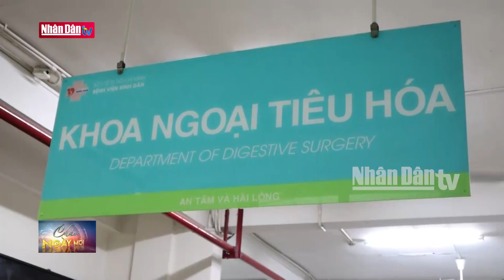Sử dụng robot phẫu thuật ung thư đại tràng cho bệnh nhân 89 tuổi | Đảng với Dân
Mới đây, Bệnh viện Bình Dân, Thành phố Hồ Chí Minh, vừa thông báo đã thực hiện thành công ca phẫu thuật bằng robot để cắt bỏ khối u đại tràng và các hạch ung thư cho bệnh nhân 89 tuổi.

Đây là bệnh nhân lớn tuổi nhất trong số gần 3.000 ca phẫu thuật bằng robot mà bệnh viện đã thực hiện kể từ khi triển khai công nghệ này vào cuối năm 2016.